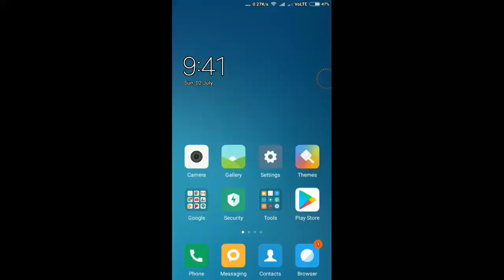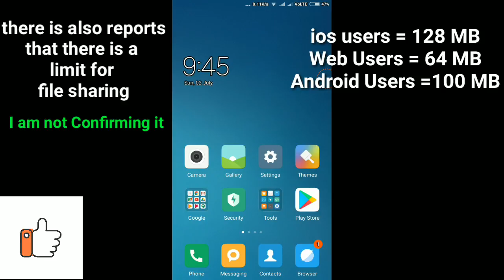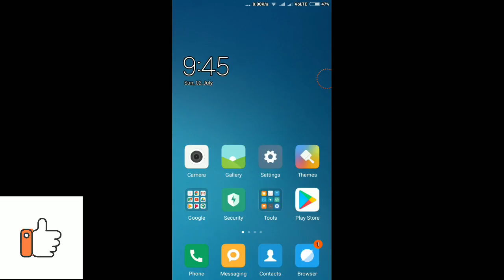Whatsapp Most Awaited feature finally Launched (You must Watch This)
In this video i am telling you about the brand new feature of

 whatsapp launched in july 2017 .You must try this in your

 Phone. This was the Most awaited feature & it is finally Launched.

If you are new To my Channel So Check Out my Previous videos

# Computers Shortcut Keys & Tricks that you are not

# Hidden features of MX Player (Exciting Features) mostly people

# How to Take Long Screenshots/capture a scrolling screenshot on

# How To Simply Hear Your Text messages/Any Text Very Easily